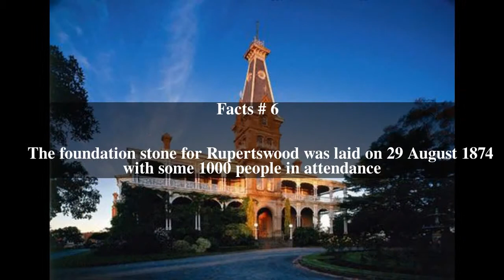Rupertswood Top # 11 Facts